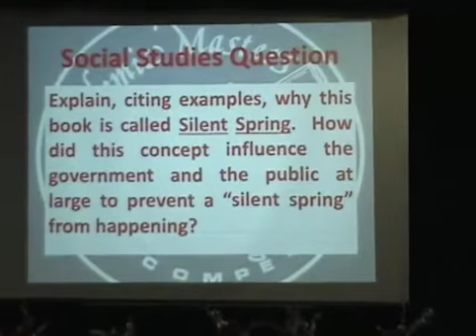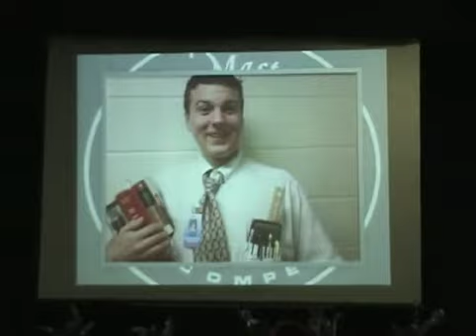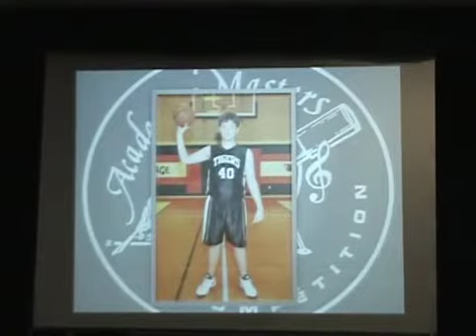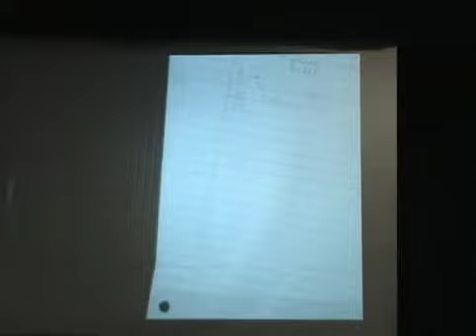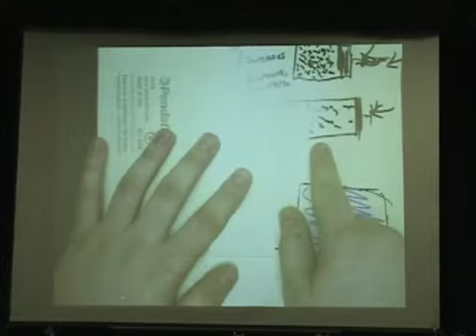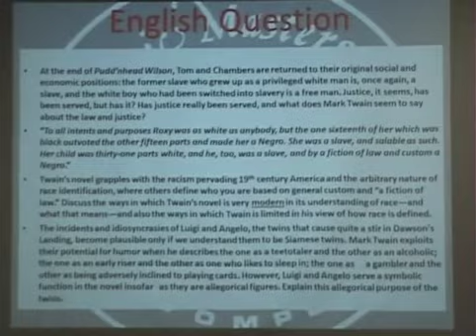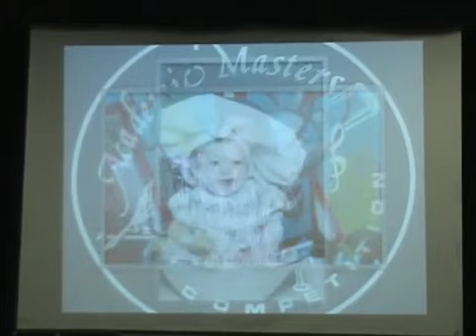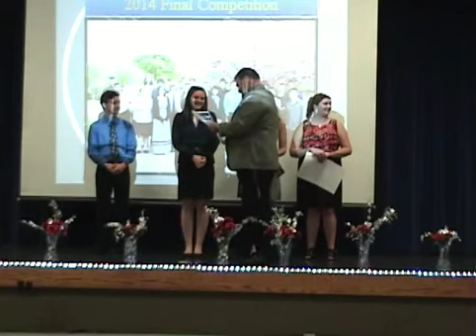Academic Masters 2014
This is the Academic Masters Competition from 2014 at Hidden Valley High School.